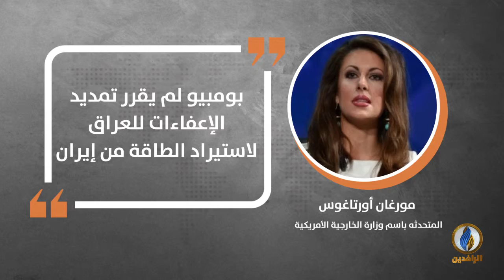في دقيقة .. أبرز التصريحات الصحفية ليوم الجمعة